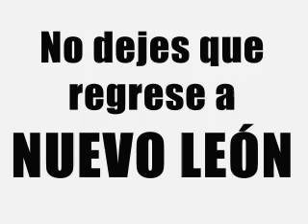Terror en Guadalupe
Ivonne Alvarez quiere ser gobernadora pero dejo un Guadalupe inseguro